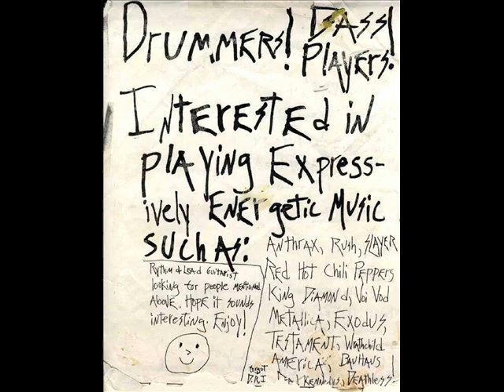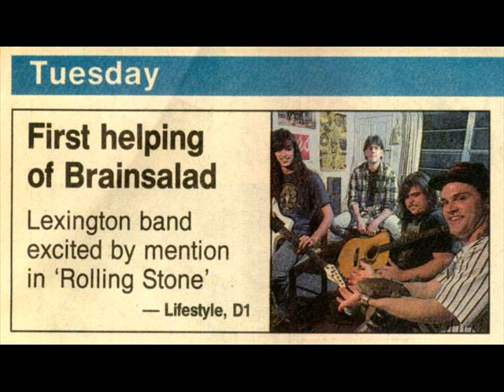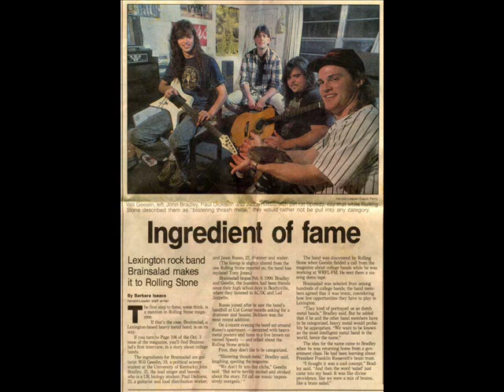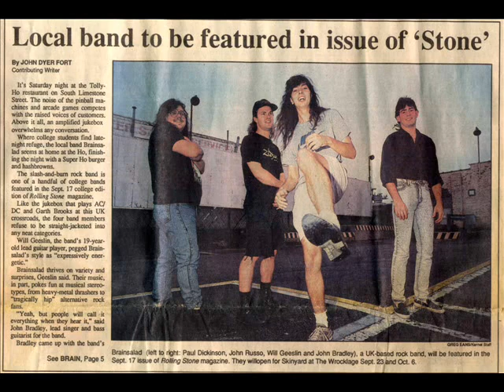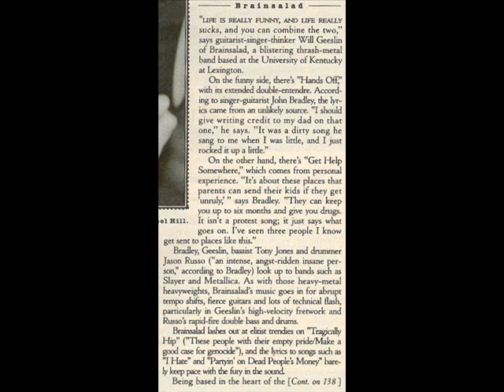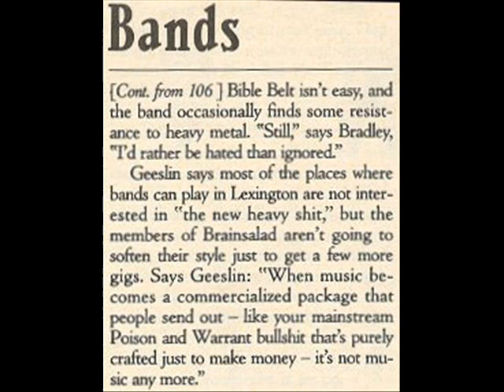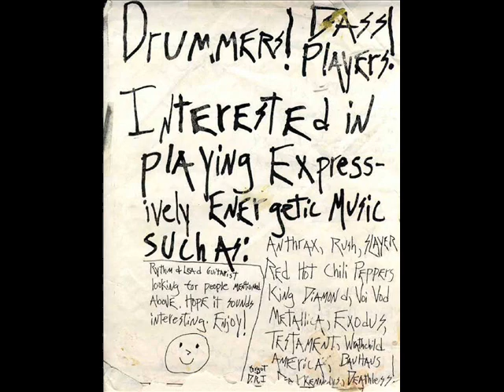brainsalad - it's your dog... (1990-1991)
Brainsalad - It's Your Dog...

Lyrics

Our Rolling Stone 300 word article